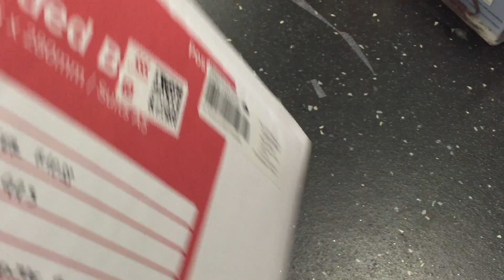【Life】 Sydney Post Office 11/7/16